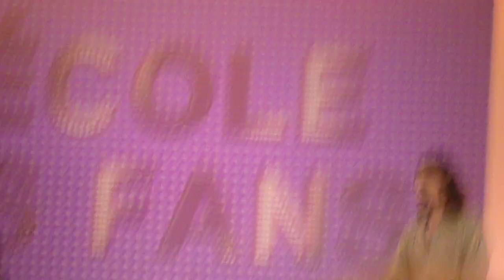Florent Mothe nous fait un petit moonwalk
L'ecole des fans